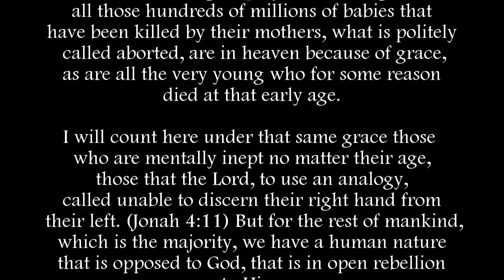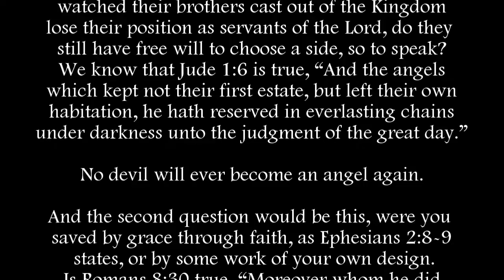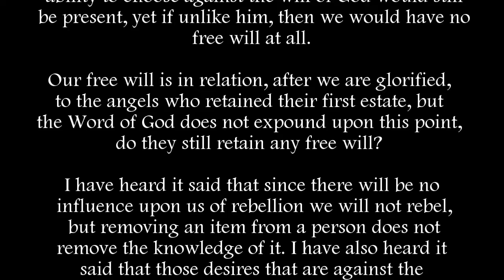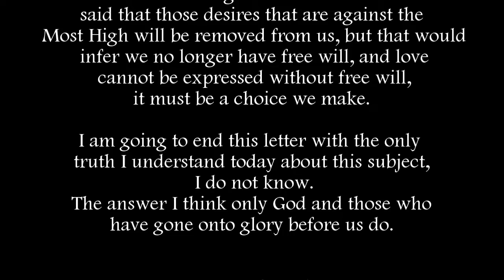I Do Not Know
To those who believe, wrongly so, that we can lose our salvation, in no matter what form or manner that they have been deceived in this area, I would ask this question, in fact two of them. Can the angels who stood fast by the Most High, who denied the words of the father of lies and watched their brothers cast out of the Kingdom lose their position as servants of the Lord, do they still have free will to choose a side, so to speak? We know that Jude 1:6 is true, “And the angels which kept not their first estate, but left their own habitation, he hath reserved in everlasting chains under darkness unto the judgment of the great day.” No devil will ever become an angel again.